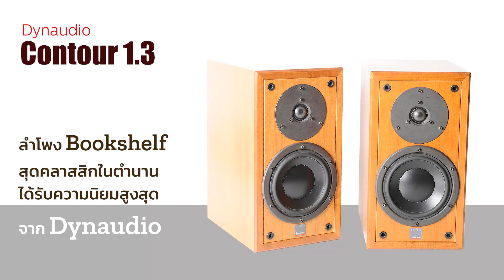HiFi Talk with Prestige Hifi: Dynaudio Contour Legacy.